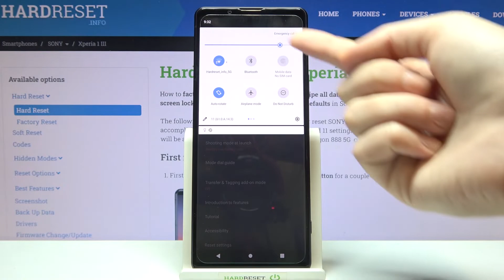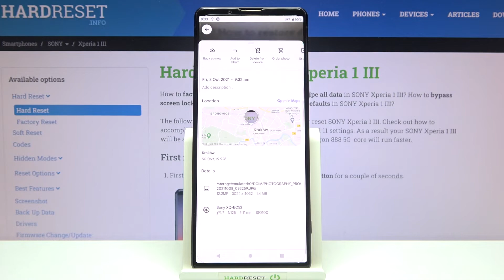Как отключить теги местоположения в базовом режиме камеры на телефоне SONY Xperia 1 Mark III ?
Здравствуй!  В этом видео мы покажем, как отключить теги местоположения в базовом режиме камеры на телефоне SONY Xperia 1 Mark III. Чтобы узнать больше информации, посмотрите наше видео.

Возможно ли отключить теги местоположения в базовом режиме камеры на телефоне SONY Xperia 1 Mark III ? Как отключить теги местоположения в базовом режиме камеры на телефоне SONY Xperia 1 Mark III ?